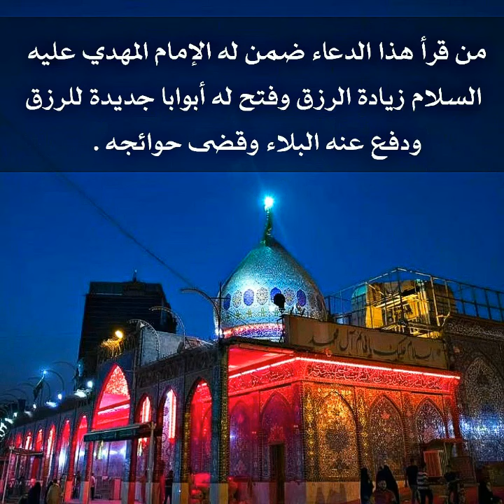الضامن هو صاحب الزمان عليه السلام عليه السلام إذا قرأت هذا الدعاء زاد الله تعالى رزقك وقضى حاجتك.